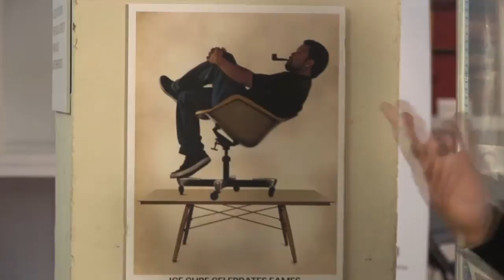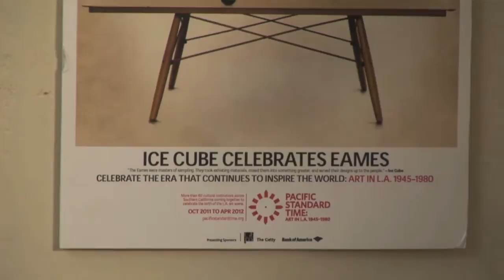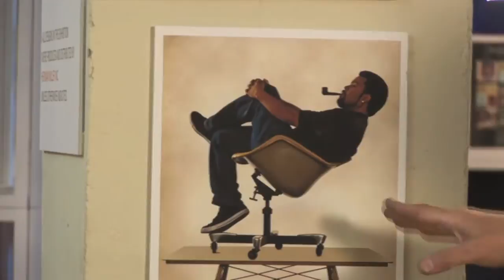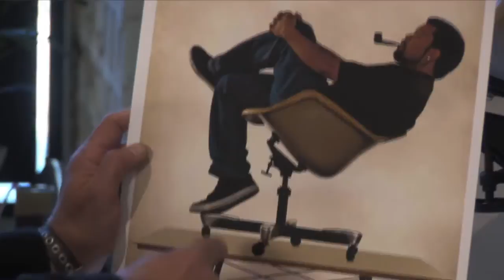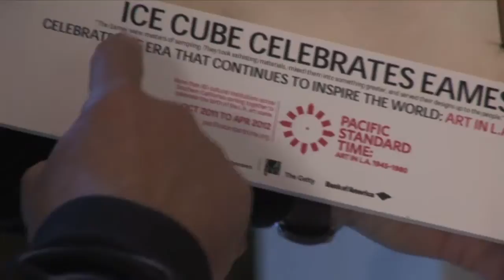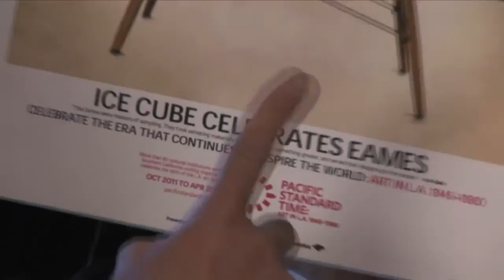The Ice Cube Eames Poster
Daniel Ostroff, film producer and editor of the new Eames Office talks about the new Ice Cube Eames poster, created for The Getty's Pacific Standard Time.

This very chair, the one used by Ice Cube to recreate a classic Charles Eames photograph, along with the many designs cataloged on the Getty website, can be seen at the COLLECTING EAMES: THE JF CHEN COLLECTION, a Getty Pacific Standard Time Participating Gallery exhibition, open, and free to the public, until February 18, 2012.

Additional links of interest